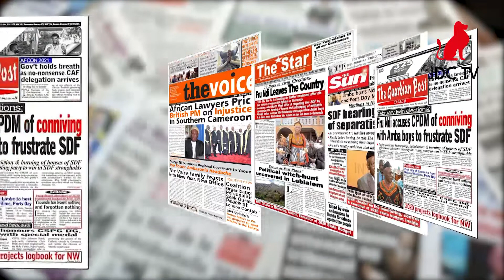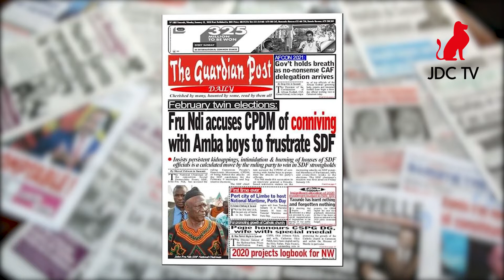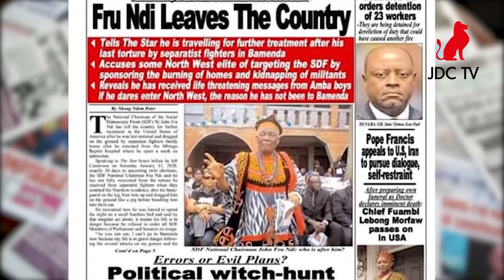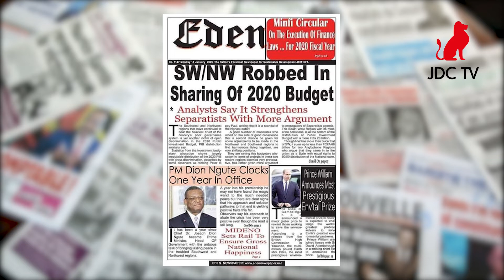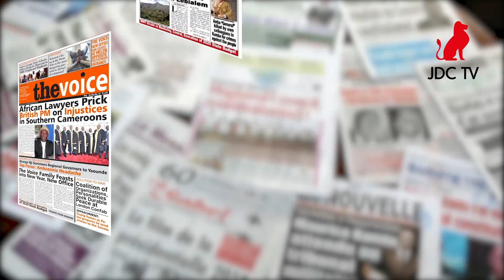CAMEROONIAN PRESS REVIEW OF JANUARY 13, 2020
30 days to twin elections : Fru Ndi leaves the country ; SDF bearing brunt of separatist's fury ; February twin elections: Fru Ndi accuses CPDM of conniving with Amba boys to frustrate SDF ; and SW/NW robbed in sharing of 2020 budget are top of headlines of today's english newspapers.
See more in our press review